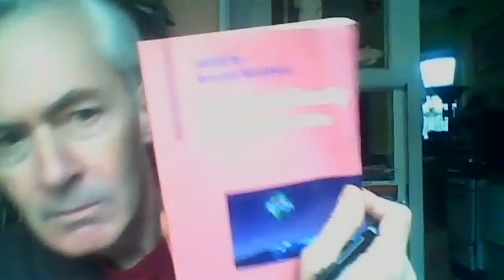Cosmos Café: Discussing "The Evolution of Consciousness as a Planetary Imperative: An Integrat...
The Café crew welcomes new Co-op member Mark Jabbour, who has been following our conversations and offered to  "...try and behave, - i.e. listen/hear what you all have to say w/r/t “evolving planetary consciousness,” w/o interjection/interruption"—and did so more or less successfully, contributing some perspectives from evolutionary psychology and Darwinian biology to the conversation, which sparked some fruitful debate.

Our main theme is Jennifer Gidley's paper for Integral Review (5, 2007), "The Evolution of Consciousness as a Planetary Imperative: An Integration of Integral Views," which proposes a 'tapestry' of integral narratives in aesthetic, participatory, and cognitive modes, in particular through interpreting the work of Rudolf Steiner, Jean Gebser, and Ken Wilber.

This is the first of a couple talks on Gidley's essay, which can be found here:

Participants:

John Davis
Ed Mahood
Douglas Duff
Mark Jabbour

Cosmos Café is weekly live conversation series—produced by Cosmos.coop and hosted on InfiniteConversations.com—dedicated to in-depth, transdisciplinary dialogues on consciousness, culture, cosmology, and more.